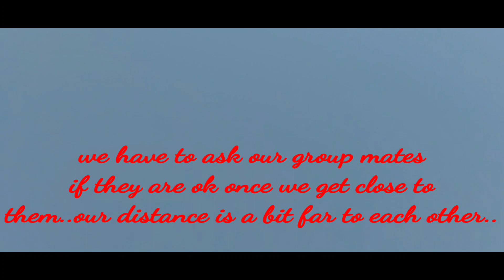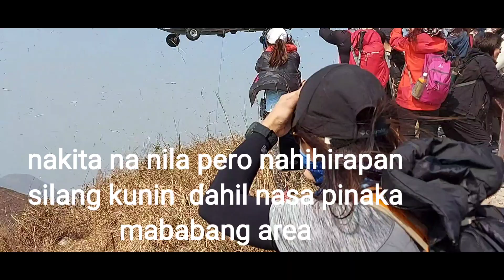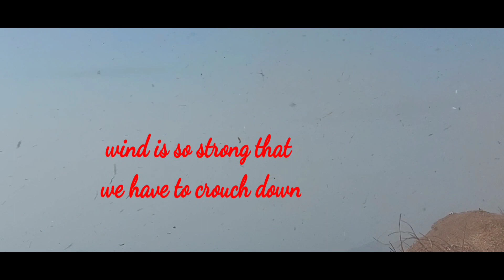LANTAU PEAK PART 2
Lantau Peak or Fung Wong Shan is the second highest peak in Hong Kong and the highest point on Lantau Island, with a height of 934 metres above sea level. It is famous for the sunrise scenery viewed from the summit.